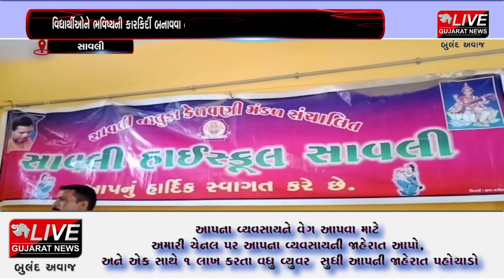સાવલી : ધોરણ 9- 10-અને 12ના વિદ્યાર્થીઓ માટે કારકિર્દી માર્ગદર્શન સેમિનાર યોજાયો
સાવલી હાઇસ્કુલ સાવલીમાં શિક્ષણ વિભાગ, શ્રમ, કૌશલ્ય વિભાગ રોજગાર, આરોગ્ય, પરીવાર કલ્યાણ વિભાગના સહયોગથી  તાલુકા કક્ષાનો માધ્યમિક અને ઉચ્ચતર માધ્યમિકના ઉત્તીર્ણ થયેલા વિદ્યાર્થીઓને ભવિષ્યની કારકિર્દી બનાવવા નવી દિશા નવું ફલક માર્ગદર્શન સેમિનારનું આયોજન કરાયું હતું